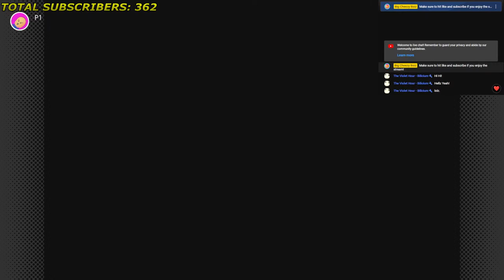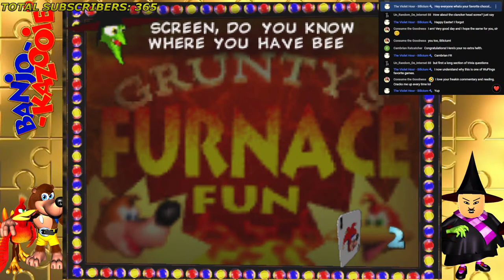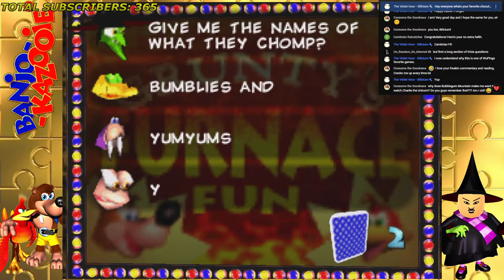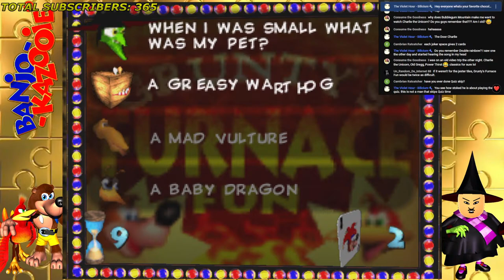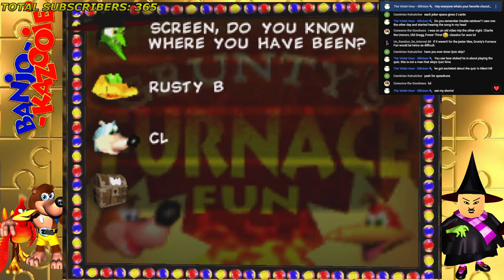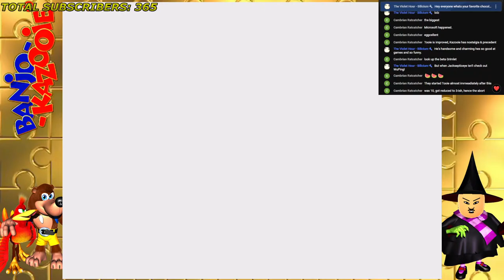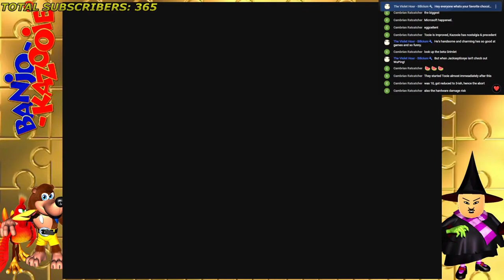Taking Down Grunty The Witch! - Banjo-Kazooie - LIVE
We are finishing up all the worlds in Grunty's lair to save our sister Tooty! Banjo-Kazooie is a 3D platformer from the golden age of collectathon games on the N64.

Please be respectful in chat, and most importantly, have fun!